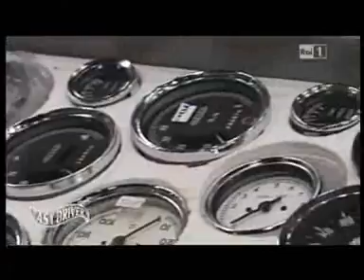Classe SL - Salone Auto e Moto d'Epoca - Rai Uno - Easy Driver